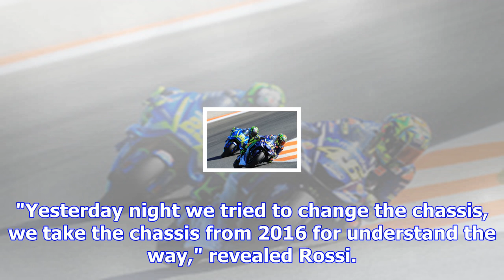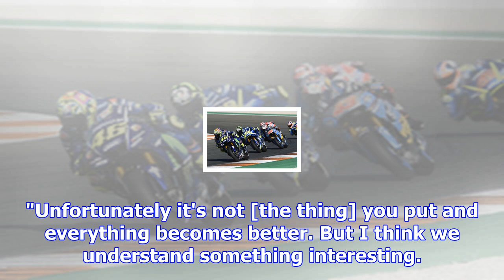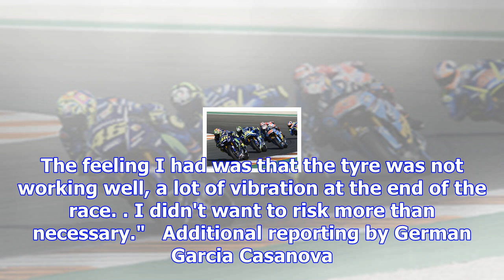Rossi and vinales used 2016 chassis for valencia finale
After a disappointing qualifying session, in which Rossi and Vinales placed seventh and 13th respect...